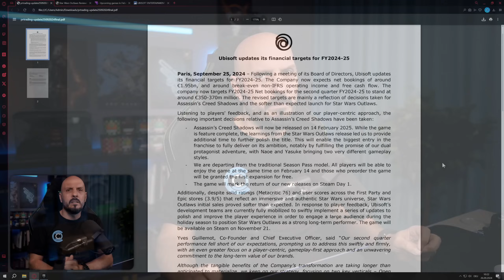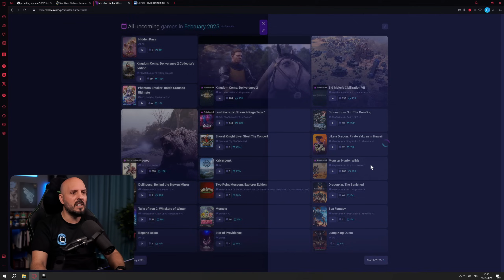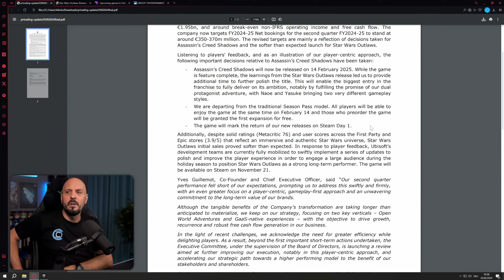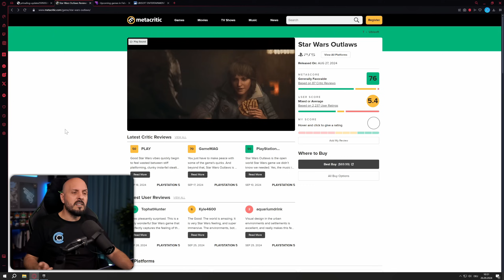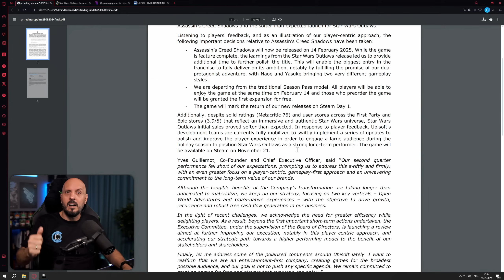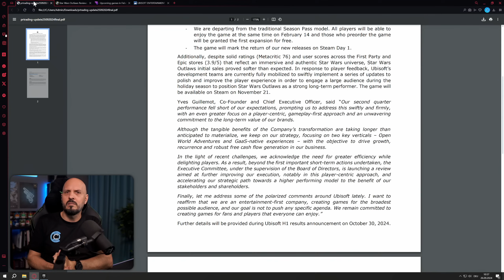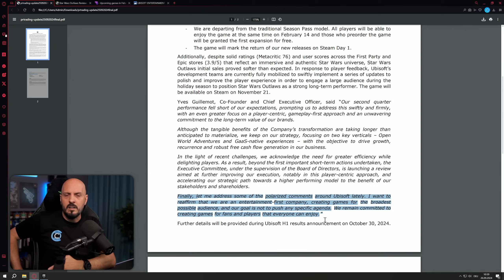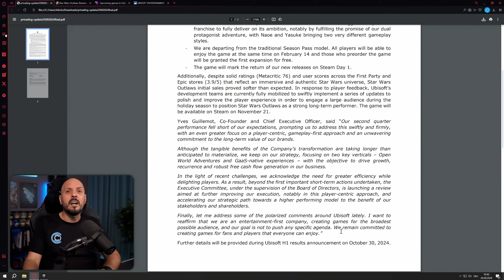UBISOFT ES REICHT - ÄNDERT EUCH ERNSTHAFT ! - Pressemitteilung zu Assassins Creed Shadows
Ubisoft hat eine Pressemitteilung zur Verschiebung zu Assassins Creed Shadows veröffentlicht und geht auch auf den schlechten Verkauf von Star Wars Outlaws ein.

WERBUNG

Assassin’s Creed Shadows ist ein Action-Adventure mit Rollenspielelementen, das von Ubisoft Quebec entwickelt und von Ubisoft verlegt wird. Es ist der vierzehnte Titel in der Hauptreihe von Assassin’s Creed und der Nachfolger des 2023 erschienenen Assassin’s Creed Mirage. Assassin´s Creed Shadows soll am 15. November 2024 für PlayStation 5, Windows, Xbox Series X/S, Luna, Epic Games, MacOS und Ubisoft Connect veröffentlicht werden.

✅ Video geschaut
✅ Video liken

*MEIN EQUIPMENT*

*GAMING PC:*
RAM CORSAIR 32GB*
Tastatur: RAZER Blackwidow V4 Pro*
Maus: RAZER Cobra Pro*
Headset: RAZER Blackshark V2 Pro*
Monitor: 4k MSI MAG321CURV*

*STREAMING PC:*
CPU: CPU i7-14700KF*
GPU: ASUS RTX 3060ti*
Mainboard: ASUS TUF Gaming B760M-BTF WiFI*
RAM: TEAMGROUP T-Force Delta RGB DDR5 32GB*
SSD: WD Blue*
Tastatur: LOGITECH Wireless*
Monitor 4k*
Monitor 1080p*
kleiner Kontrollmonitor*

*MIKROFONE:*
SURE SM7B*
ELGATO Wave 3*

*MIKRO-HALTERUNGEN:*
ELGATO Wave Mic Arm*
ELGATO Wave Mic Arm LP*
ELGATO Shock Mount*

*KAMERAS:*
2 x Sony A5100* (Nachfolgermodell)
Insta360 Link*
2 x Batterie Dummy für Sony*

*KAMERA-OBJEKTIVE:*
Sigma 18-50mm F2,8*
Sigma 30mm F1,4*
Sigma 16mm F1,4*

*KAMERA-HALTERUNGEN*
2 ELGATO Master Mount*
2 ELGATO Flex Arm L*
NEEWER Kamera Tischstativ*

AVerMedia Live Gamer ULTRA*
ELGATO 4K60 Pro mk.2*

*LICHTER/LAMPEN:*
2 ELGATO Key Light*
GOVEE Wandleuchte, Glide Wall Light*
GOVEE H619a*

*SONSTIGES EQUIPMENT:*
Gaming Stuhl NOBLECHAIRS*
RGB Tisch-Pad RAZER Goliathus Chroma 3XL*
2 ELGATO Streamdeck*
ELGATO Pedal*
Video Editor Vegas 21*
Sony PlayStation 5*

ÄNDERT EUCH UBISOFT ! ERNSTHAFT ! - Pressemitteilung zu Assassins Creed Shadows / Ubisoft am Ende